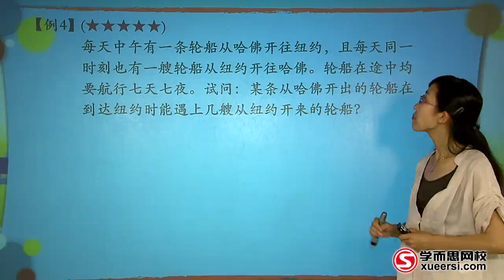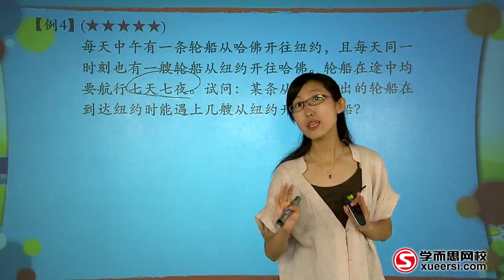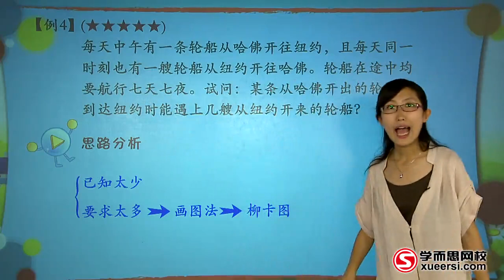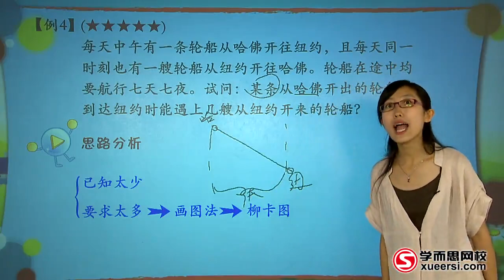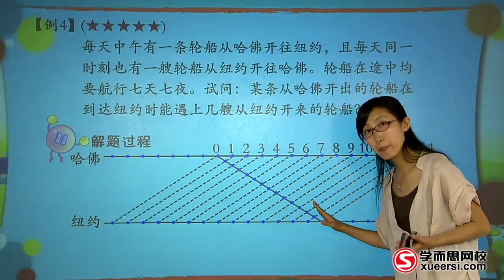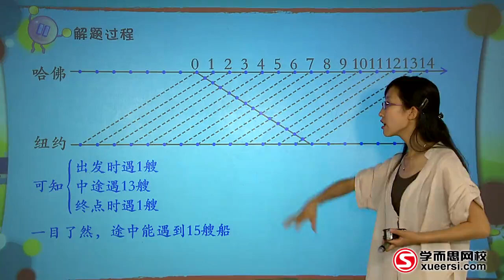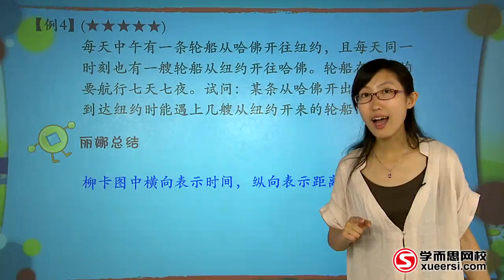Mrs Handmade Tutorial - Mathematical Olympiad 奧數 - 8大專題 - 多次相遇與追及 (提高篇 1)